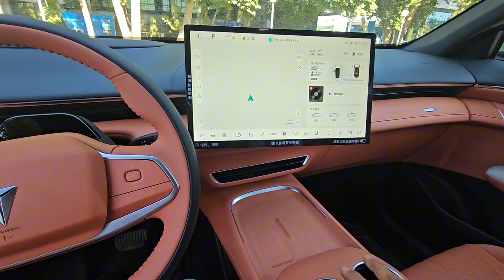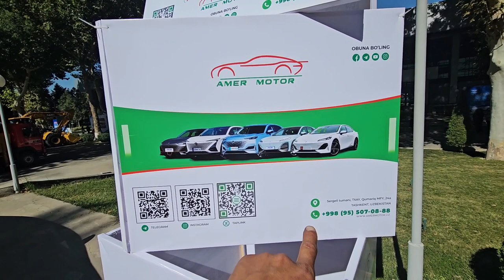ELEKTROMOBIL 2023 ABZOR ELEKTROMOBIL qiziltepa toshkent navoiy